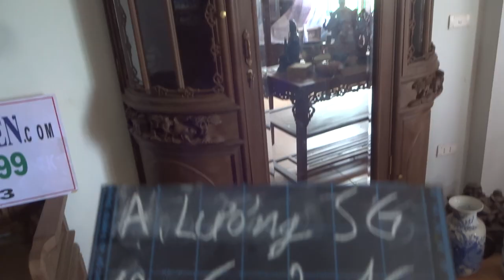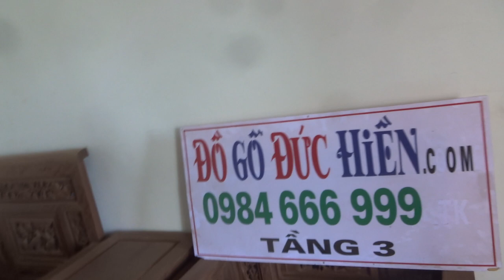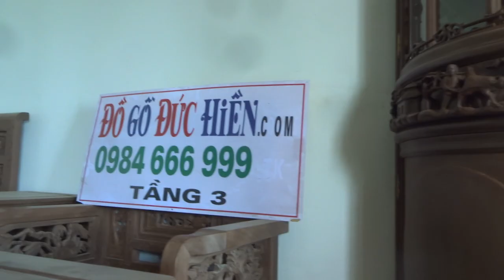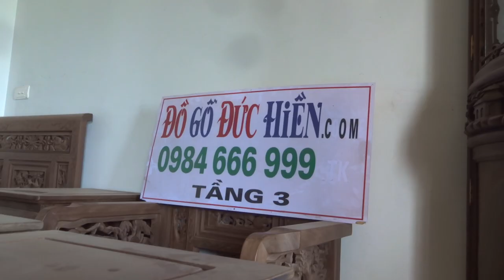Tủ chùa bầu,a Lương - An Sương, SG, 12-6-2016, Đồ Gỗ Đức Hiền